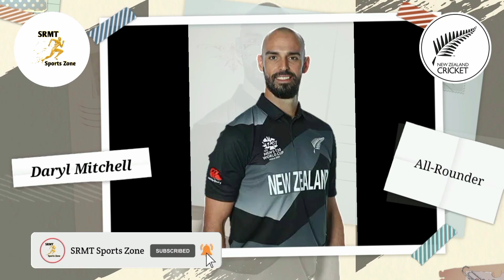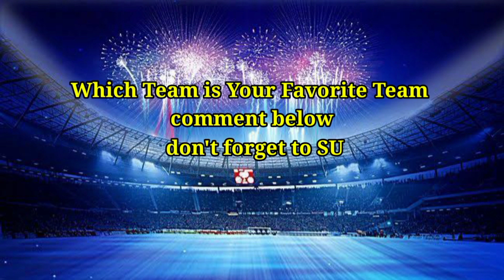ICC t20 WC 2022 Top 10 Teams Best Probable Squad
ICC t20 WC 2022 10 Teams Best Probable Squad | All Teams Squad t20 WC 2022